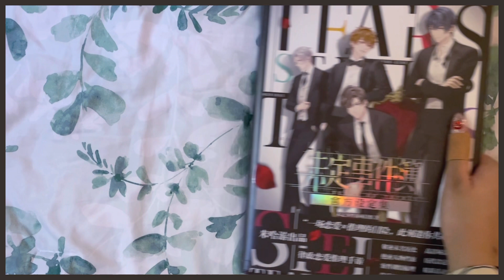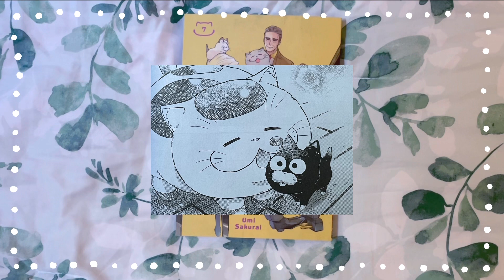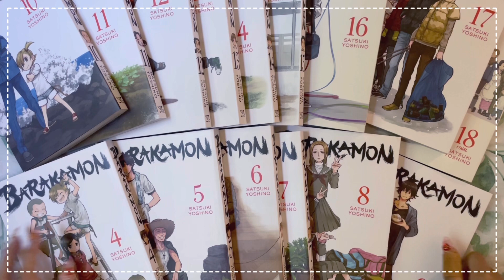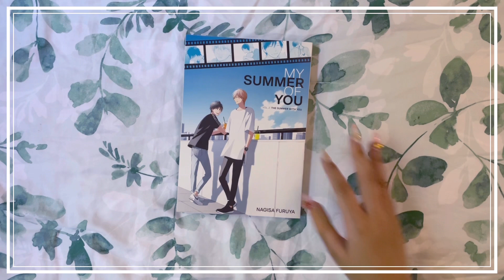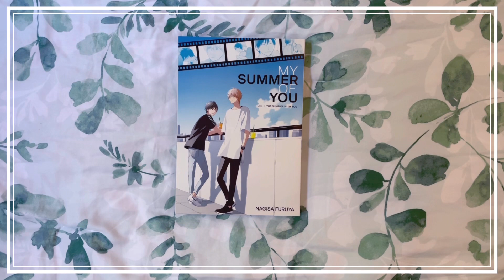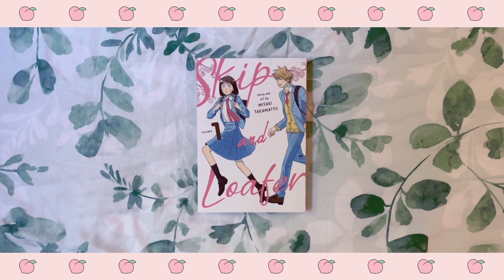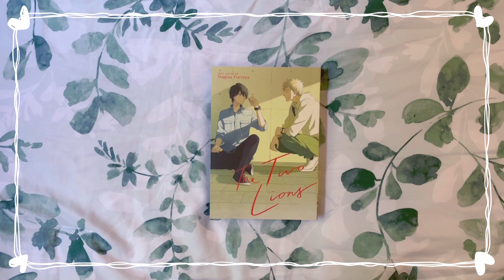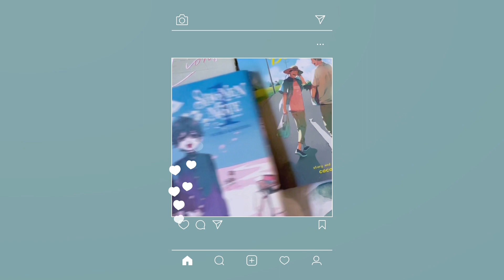the manga haul of my DREAMS! ♡ books that made me so happy, grails, long-awaited orders (30 volumes)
hello~ (/▽＼*)｡o○♡

i’m getting too old to pull all-nighters to edit videos. LOL happy anniversary to meeee!!

timestamps
00:00 intro
00:35 tears of themis concept book/未定事件簿
1:10 the case files of jeweler richard novel/宝石商リチャード氏の謎鑑定
2:48 a man and his cat/おじさまと猫
4:17 natsume’s book of friends/夏目友人帳
5:10 barakamon/ばらかもん
7:45 honey lemon soda side stories/ハニーレモンソーダ
8:39 my love mix-up!/消えた初恋
10:23 black or white/黒か白か
11:51 the summer with you/君と夏のなか
14:20 shonen note: boy soprano/少年ノート
16:25 skip and loafer/スキップとローファー
18:05 a sign of affection/ゆびさきと恋々
20:28 restart after coming back home/リスタートはただいまのあとで
22:12 the two lions/ふたりのライオン
23:46 the other world’s books depend on the bean counter/異世界の沙汰は社畜次第
25:38 outro

code: REVERSEA_